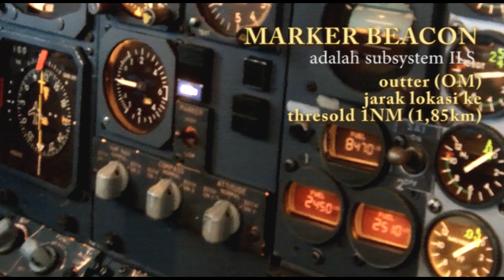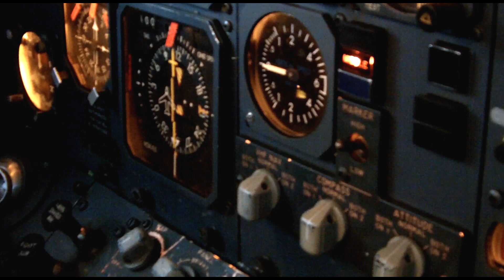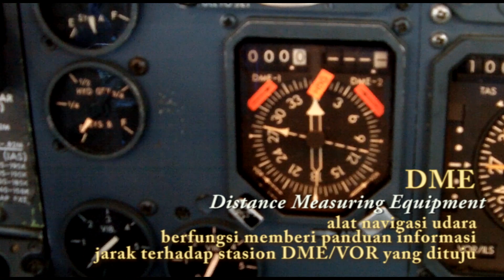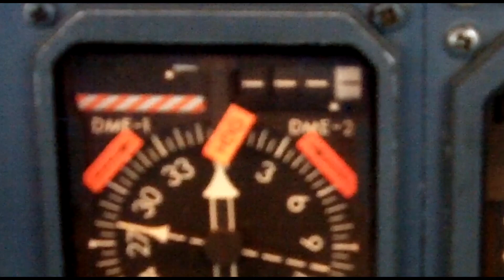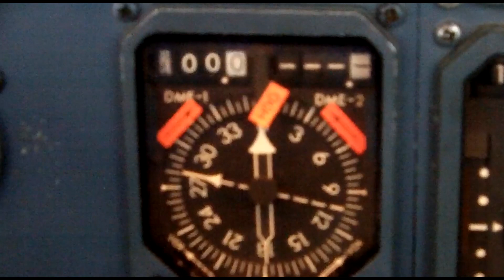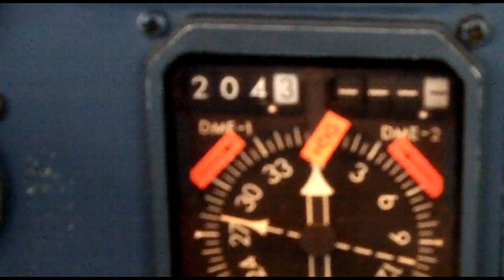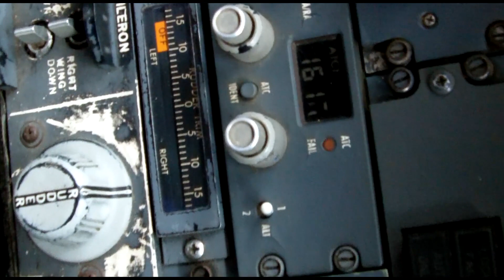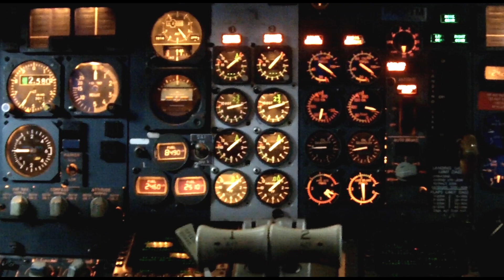Uji Fungsi Instrumen Pesawat Terbang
Uji fungsi instrumen pesawat terbang, merupakan rangkaian akhir dari proses perawatan berkala atau "C" check pada pesawat terbang yang dilaksanakan di Aircraft Services PT. Dirgantara Indonesia.